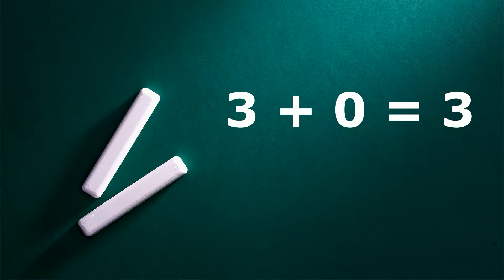Правила сложения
В этом видео вместе учим и повторяем правила сложения, читаем пример 5+3=8 разными способами.